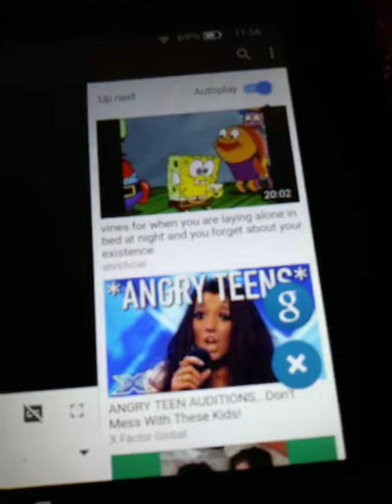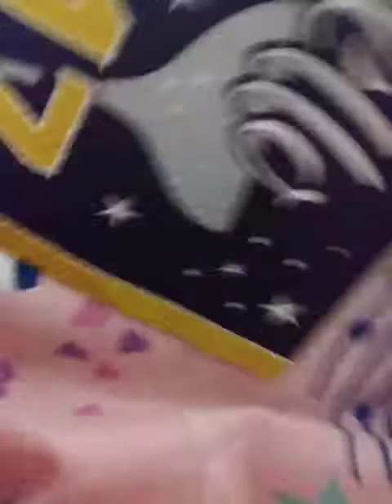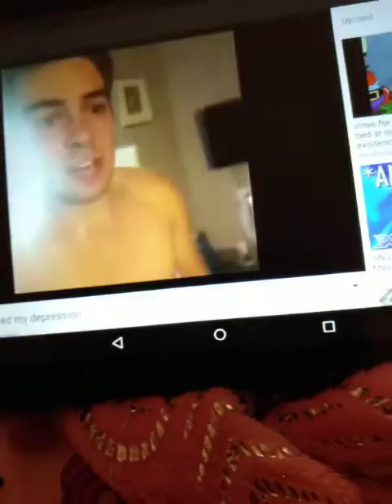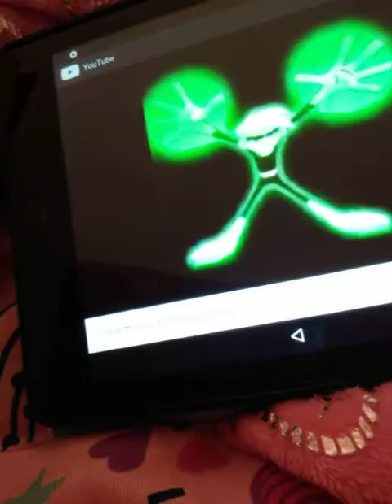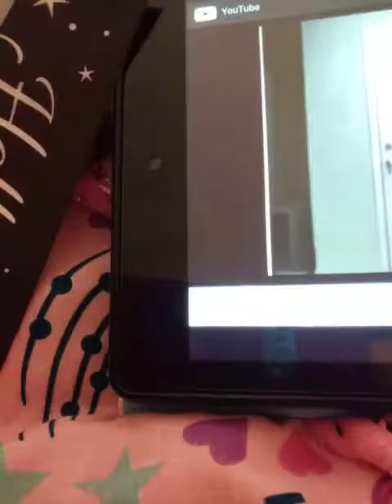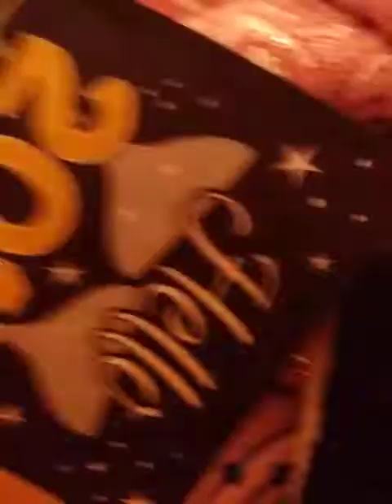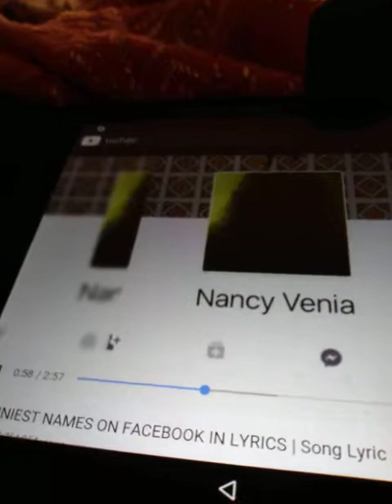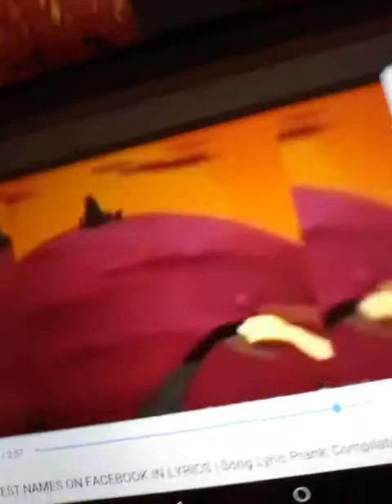Athena reacts to vines